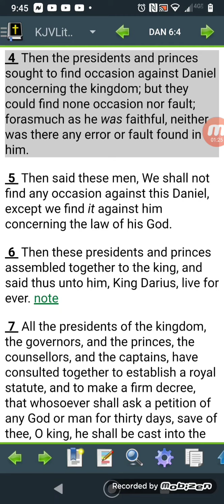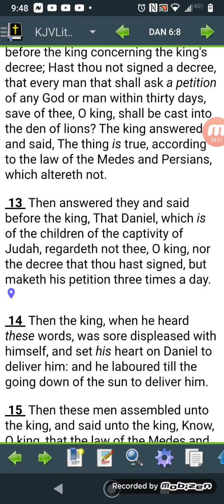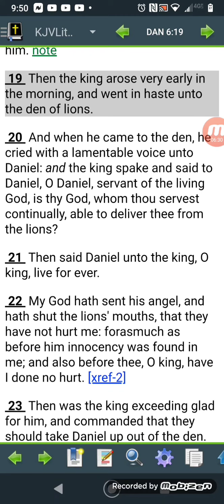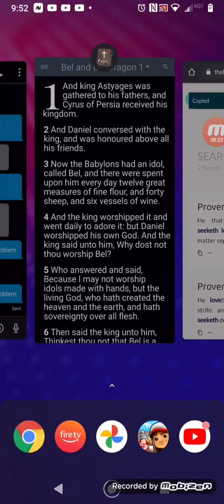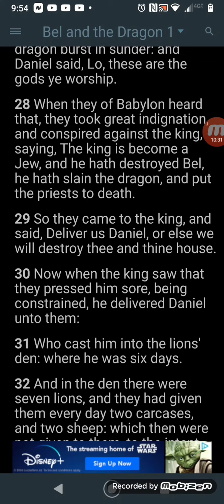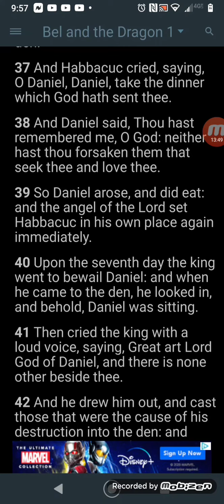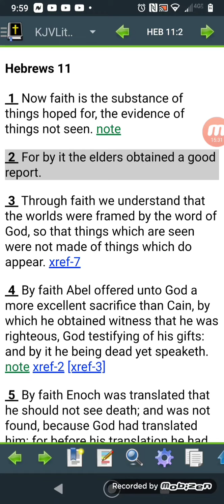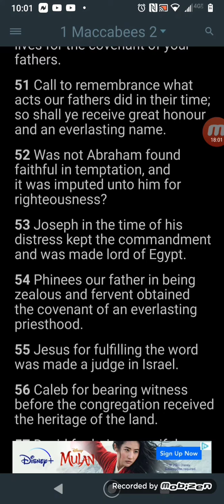Call to Rememberance (The Faith of Daniel